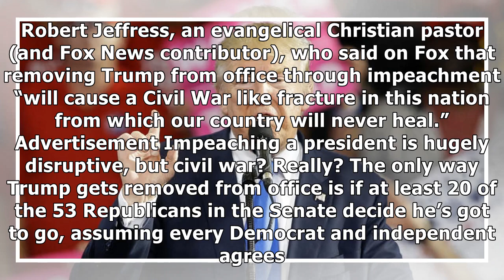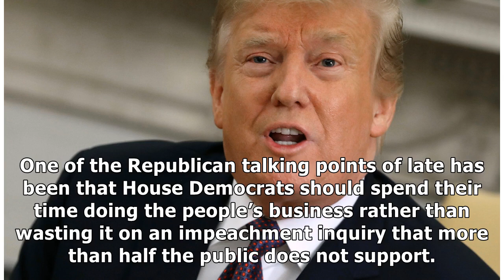Opinion: Impeachment is making Trump crazy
An avowed counterpuncher, President Trump is not known for cool grace under pressure. He took to Twitter over the weekend to unleash a frenzied series of screeds attacking the impeachment process, say...